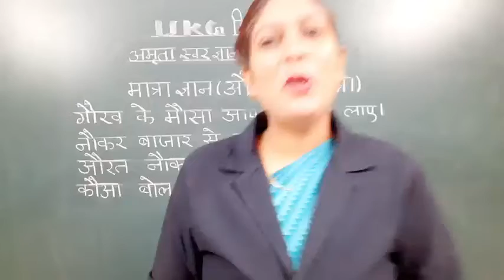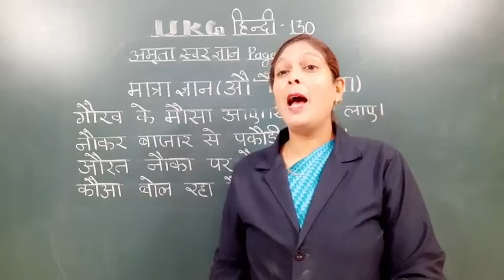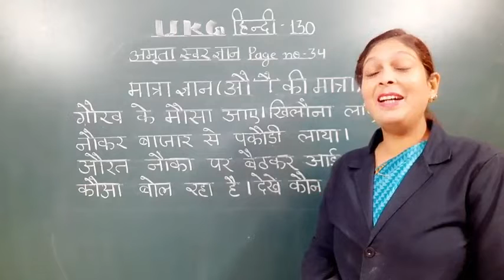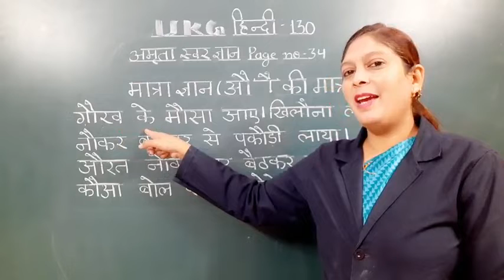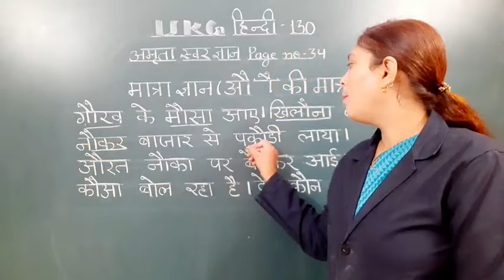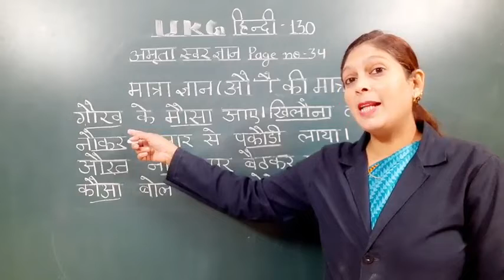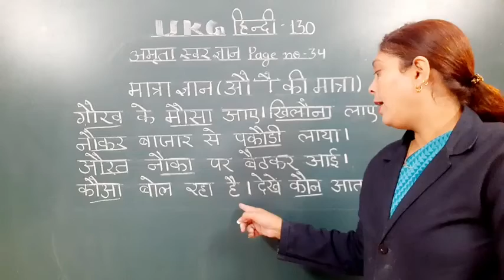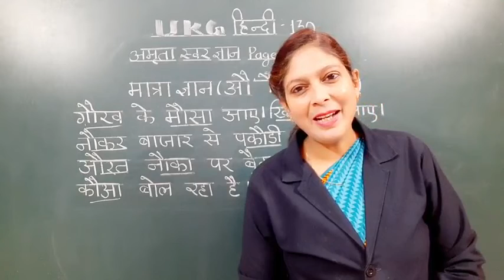SJC - NGH UKG HINDI - 130